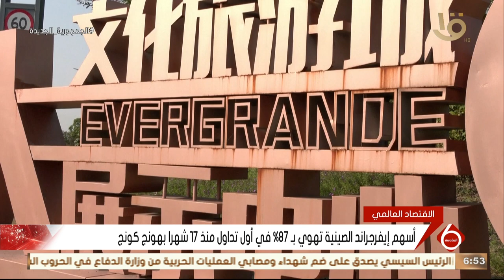نشرة السادسة | أهم أخبار المال والأعمال